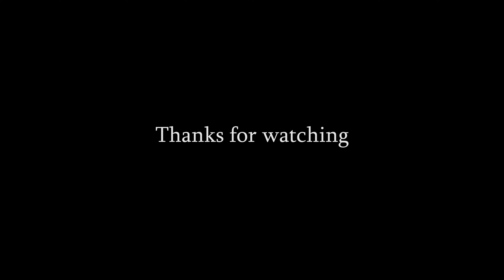Why You Should Embrace The Uncomfortable.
This video discusses how to get out of your comfort zone and why it's good to embrace the uncomfortable.

QUESTION — Have a question about Living Sustainably, Lifestyle Optimization, How To Get More Done,  or Anything Else? Post in the comments section of this video!

About This Video:
In this video, Mark Suski shares his own personal experience around personal growth and development and the techniques that he used to get comfortable with the uncomfortable.